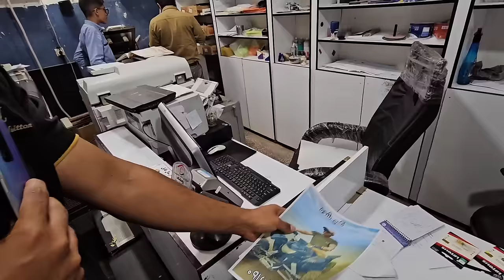Nomadic Life: The Strain of Conflict on Nomadic Family Harmony 🌄🚶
Embark on a gripping exploration of the challenges that punctuate the serene life of a nomadic family, as "Nomadic Challenging Life and Family Conflict" tells the story of Morteza's unwelcome visits to Mehdi and Maryam's home, stirring unrest and testing the family's resilience. This documentary-style video delves into the heart of nomadic family dynamics, where the vastness of the land cannot always shield from the intricacies of personal conflict. 🏕️💔

Witness the tension unfold as Morteza comes to disrupt the peace of Mehdi and Maryam's household, a scenario that highlights the strength and vulnerability of nomadic families. Through candid interviews and intimate moments, the video captures the emotional and psychological toll of dealing with persistent annoyances, alongside the efforts to maintain familial harmony and uphold the values of patience and forgiveness that are deeply ingrained in nomadic culture. 🌄🚶

Explore the broader implications of such conflicts on the cohesion and mental well-being of nomadic communities. The story of Mehdi, Maryam, and Morteza serves as a microcosm for understanding how external pressures and individual actions can ripple through tightly-knit groups, challenging their unity and shared sense of identity. Through the lens of this family's experience, gain insights into the mechanisms of conflict resolution and the importance of community support in navigating interpersonal challenges. 💬🤝

"Testing Ties: The Strain of Conflict on Nomadic Family Harmony" is not just a tale of strife but a narrative rich with lessons on resilience, the power of community, and the enduring spirit of nomadic people in the face of adversity. Join us in exploring the delicate balance between personal freedom and collective well-being in the unique setting of nomadic life.

Don’t forget to like, subscribe, and hit the notification bell for more content that sheds light on the diverse experiences of nomadic communities, their cultural richness, and the universal themes of family, conflict, and reconciliation.

Share your thoughts, stories of overcoming family conflicts, or insights on community living in the comments below. Let’s foster a discussion that celebrates the complexity of human relationships and the strength found in unity.

👉 Follow us for more stories that reveal the depth of nomadic cultures, the challenges they face, and the profound connections that sustain them through every trial.